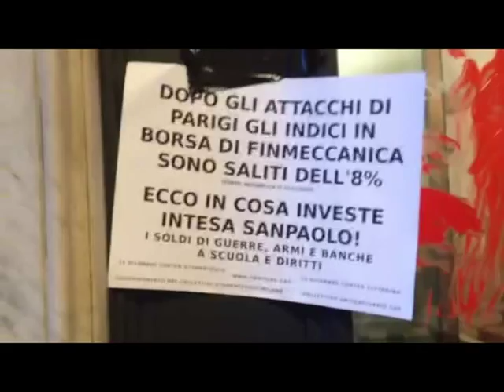Blitz degli studenti a Banca Intesa, verso il corteo dell'11 dicembre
Questo pomeriggio la sede centrale di Banca Intesa Sanpaolo sì è tinta di rosso. Il rosso del sangue versato dalle guerre che finanziano in mezzo mondo e della vergogna di un ente finanziario che riceve fondi pubblici per reinvestirli in armi nucleari e materiale bellico per propri profitti.